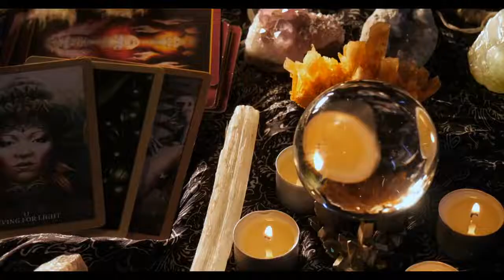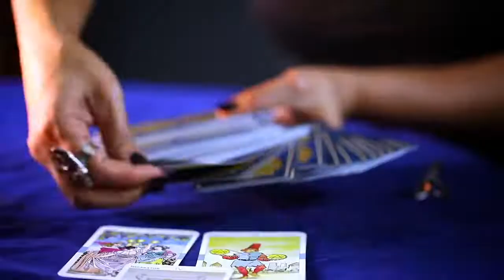The Skeptic Metaphysician Ep 71: The Secret Thats Holding You Back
The Skeptic Metaphysician
The Secret That's Holding You Back

Some topics covered:
- What's the key to a radical spiritual awakening?
- How is the Law of Attraction like the Law of Gravity or the Law of Aerodynamics?
- What the biggest thing that can throw you off the path?
- How the story of Sodom and Gomorrah perfectly reflects our current civilization
- How all the problems of today are rooted in a spiritual crisis and how we can fix it
- Will we ever reach the spiritual critical mass we need to make a difference?
- How we can make a difference in getting the message out to the masses

About our Guest:
For almost four decades, Vincent has helped thousands of people around the world heal, unlock and release their passions and purpose, and transform their lives.

He's spoken at notable organizations such as the Edgar Cayce’s A. R. E., The Shift Network, Afterlife Research and Education Inc, and the International Association of Near-Death Studies. Media appearances include Impaulsive with Logan Paul, Jenny McCarthy, Megan McCain Radio, Unity Radio, Hay House Radio, Coast to Coast AM, Gaia TV,  World news Tonight, Good Morning America, and other major television shows across the country.